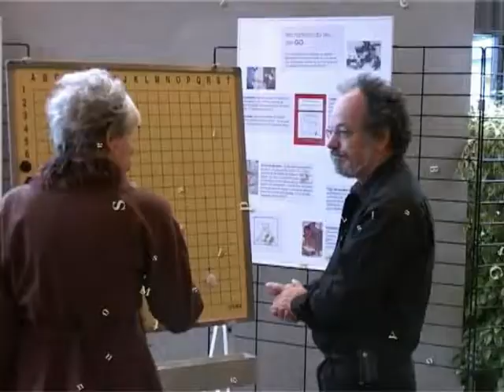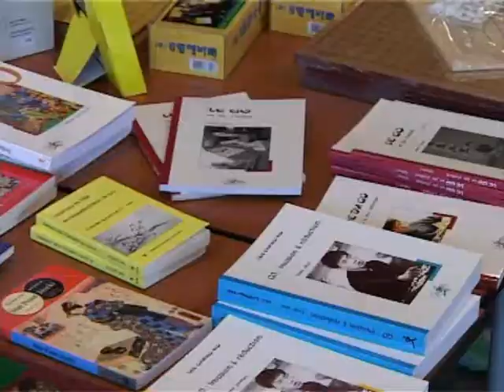Le stand de Go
Un Stand d'initiation au go pour tout public, lors du premier Mondial des Jeux à Aix les Bains. Les impressions du public, et celles des organisateurs.

Auteur : Frédéric Donzet
Date : 01/09/2008